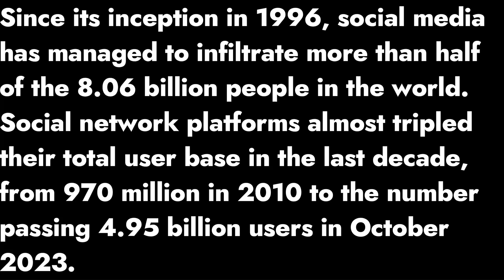Journalism Today: Ep # (4) I Dr. Faizullah Jan I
Syed Ali Sher hosted program on the Rapid Growth of Social Media and Media Ethics.
Guest is Prof. Dr Faizullah Jan, Chairperson, Department of Journalism & mass Communication, University of Peshawar.